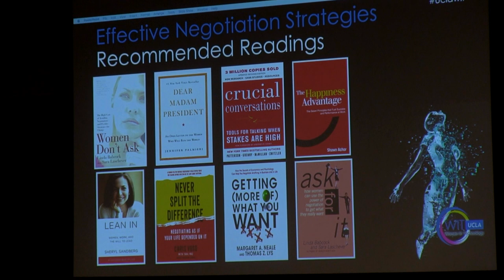UCLA WIT 2018 - Plenary 1: Effective Negotiation Strategies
2018 Advancing Women in Tech Conference and Dinner: Breaking Through Barriers

Date of Event: Tuesday, May 22, 2018

Plenary 1: Effective Negotiation Strategies

Featured speakers:
- Filiz Bahmanpour, Vice President, TV Production Technology, NBCUniversal
- Caitlin Gremminger, Special Agent, Hostage Negotiator, FBI
- Nancy Ridge (Moderator), Executive Vice President, Telecom Brokers
- Cindy Torsney, Director, Core Vehicle Management Systems and Trusted Processing, Northrop Grumman Aerospace Systems
- Miguel Unzueta, Associate Professor, Organizational Behavior, UCLA Anderson School of Management

Co-hosted by the UCLA Office of Information Technology and the UCLA Anderson Easton Technology Management Center.